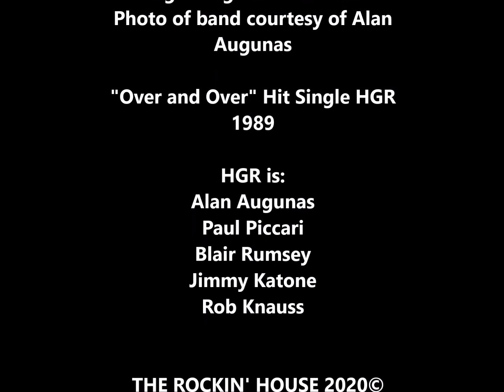The Rockin' House : Episode 1 Alan Agunas of Hit The Ground Runnin' !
Local interviews of musicians !